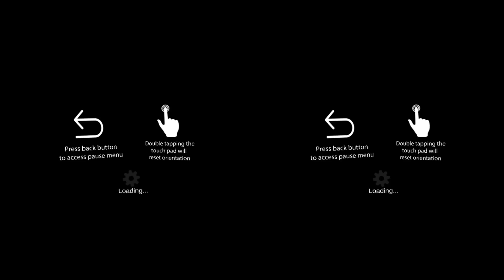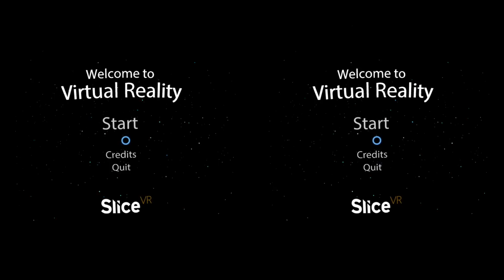Lunchtime with my Gear VR - Welcome to Virtual Reality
Today on Lunchtime with my Gear VR I take a look at, "Welcome to Virtual Reality". I still remember the first time I ran the original, "Welcome to Oculus" way back when I was using my DK1 and being completely blown away by the experience. This quickly became my go-to app for showing newcomers all of the possibilities that VR could bring them. Over the years the app evolved into what you see here today. This IMHO is still one of the absolute best introductions to VR out there! Trey really nailed it and created an experience that will leave newcomers wanting more! Even if you are not new to VR and still have yet to experience this, then you owe it to yourself to give it a look. Grab a copy over on the Oculus store and show this to as many people as possible!

- Trey is the co-founder of Slice VR and uses the screen name treytech. I mistakenly announced this as coming from treytech and not Slice VR. You can see more of Trey's work over

GameHard 4.0

UKRifter

ImmersiveGamer83

RealityCheckVR

If you would like to chat with me be sure to join the VRSpies Community forum - Myself and the rest of the VRSpies are there waiting to talk to you!

 If you liked my content please consider donating to the channel if for nothing else but to buy me a beer [;]-)